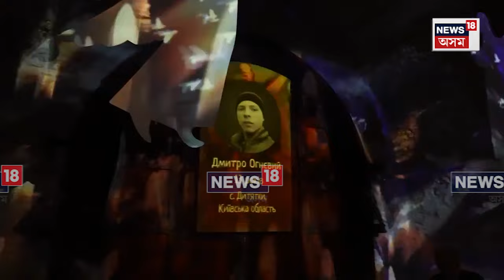Modi Ukraine Visit | ইউক্ৰেইনত উপস্থিত PM মোদী | President Volodymyr Zelenskyy ক সাক্ষাৎ মোদীৰ N18G